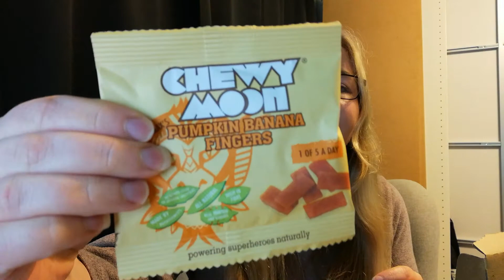Well Box Unboxing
See what I got in my Well Box, sent by my employer